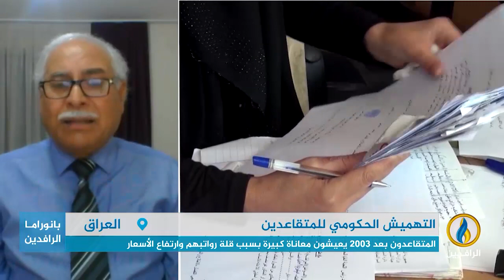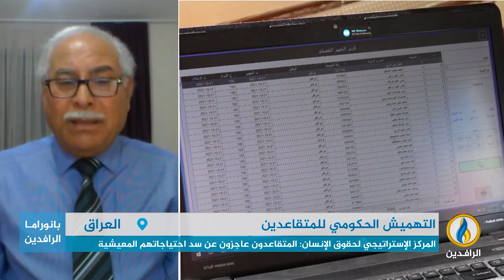مداخلة الدكتور صباح علو بشأن واقع المتقاعدين في العراق